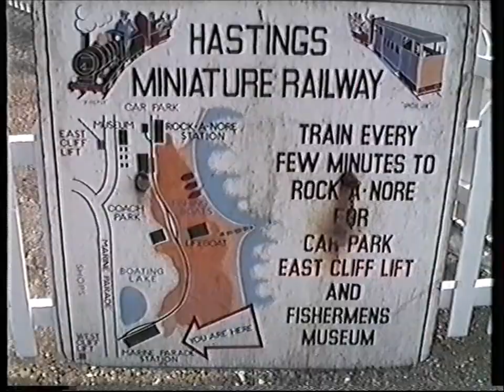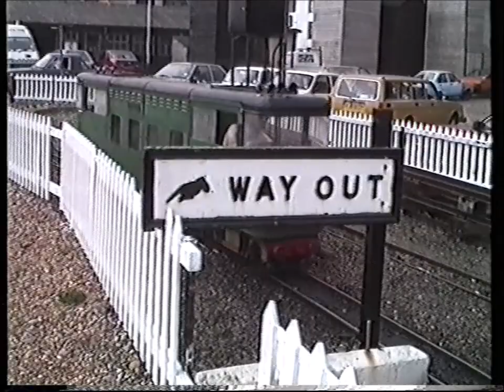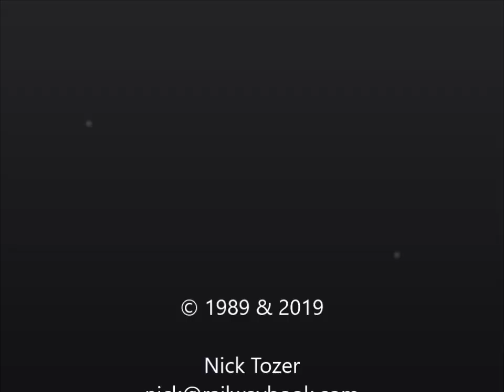Hasting Minature Railway 1989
In May 1989 I visited the 10.25in gauge Hastings Miniature Railway and filmed resident engine UNCLE JIM in action.  This video was originally uploaded ten years ago but has now been re-edited and copy quality improved (I hope).